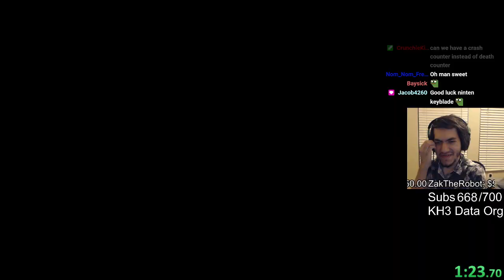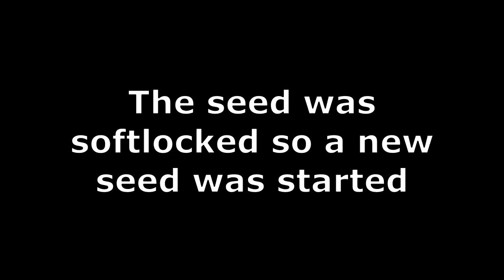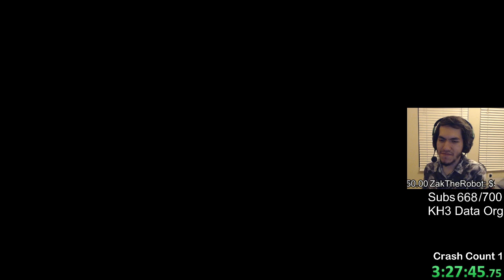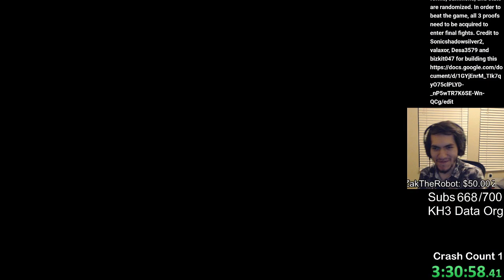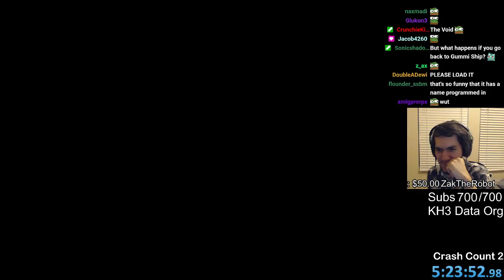So I Tried The KH1 Randomizer...